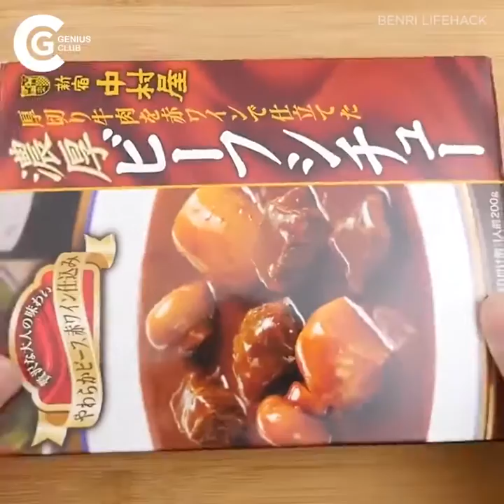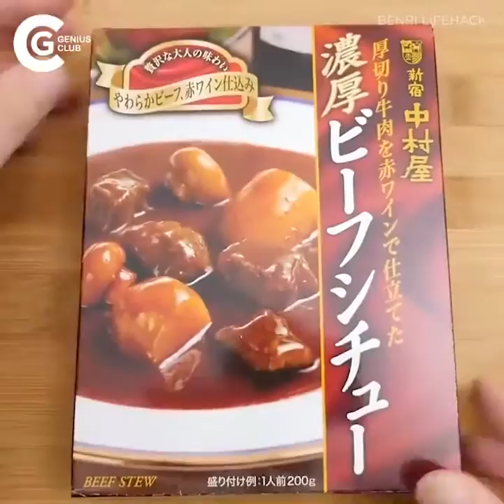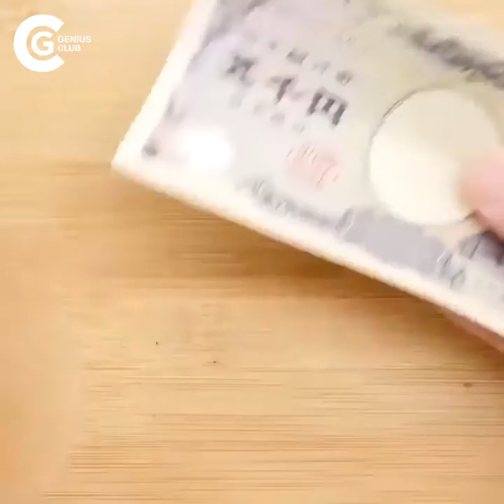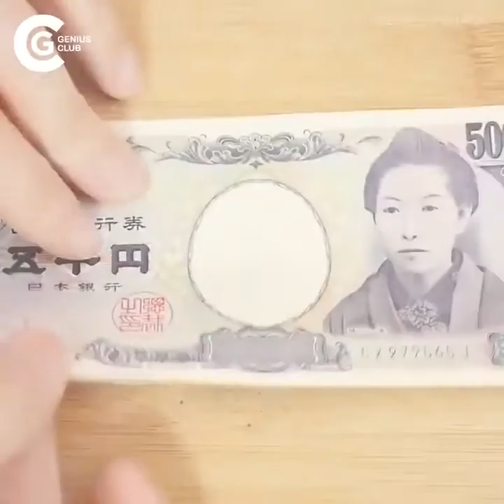Here are some ways to hide your money!‬